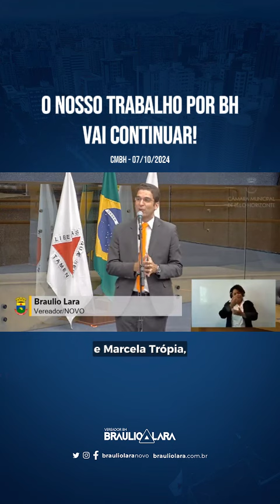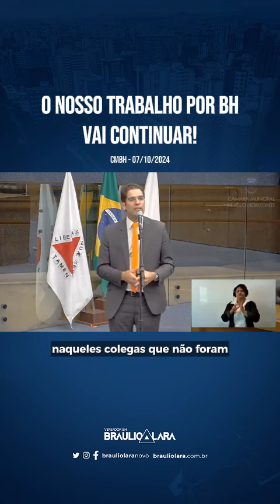Nosso trabalho por BH vai continuar!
Nossa campanha terminou e sabemos dos grandes desafios que virão. Afinal, nossa cidade precisa, ainda mais, do nosso trabalho e esforço!

Agradeço a todos que fizeram parte desse capítulo e reforço o meu compromisso em continuar trabalhando incansavelmente por Belo Horizonte, com o objetivo de termos uma capital que nos orgulhe.

A próxima jornada está só começando e vamos chegar ainda mais longe!